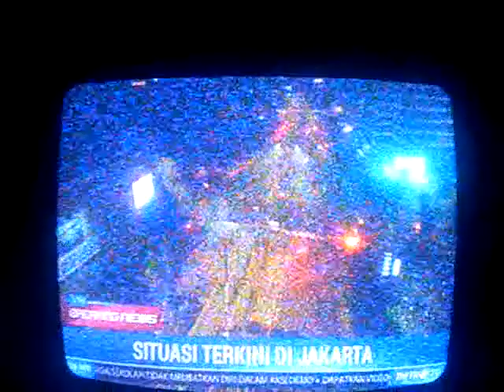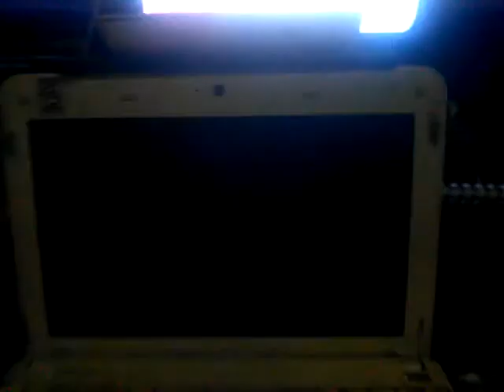22 mei 2019 tiga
KERUSUHAN 22 MEI 2019

8:27 PM

Suasananya makin seram.